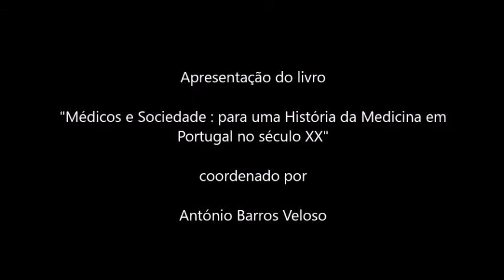"Médicos e Sociedade : para uma História da Medicina em Portugal no século XX"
No dia 28 de fevereiro de 2018, pelas 18h00, teve lugar no  RÓMULO Centro Ciência Viva da Universidade Coimbra a apresentação do livro "Médicos e Sociedade : para uma História da Medicina em Portugal no século XX" coordenado por António Barros Veloso, publicado pela editora By the Book em Novembro de 2017.